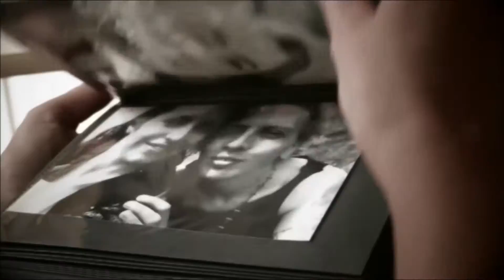Naked Sunday - A Dozen Red Roses and A Bottle of Jack (music video)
naked